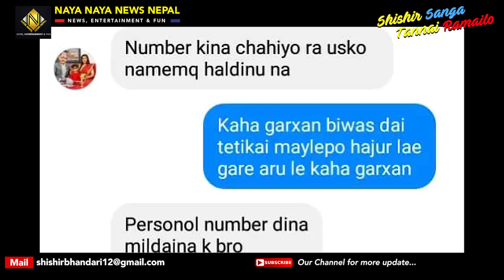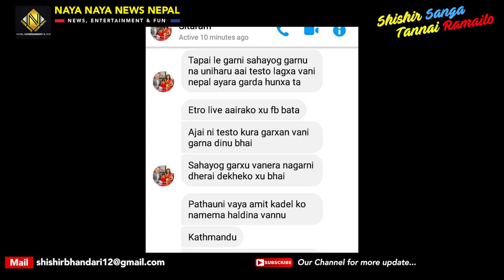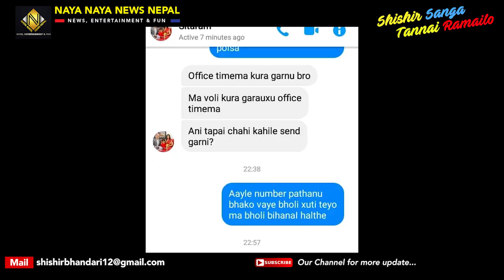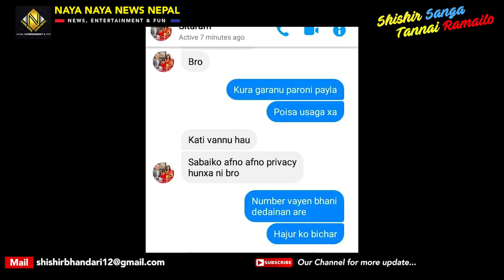'धुर्मुश'को नक्कली फेसबुक बनाएर रँगशालाको नाममा लाखौं ठग्नेको पर्दाफास ! धुर्मुशले कडा चेतावनी दिए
धुर्मुशको नक्कली फेसबुक बनाएर रँगशालाको नाममा लाखौं ठगी धन्दाको पर्दाफास- Sitaram Kattel Fake Id

Follow Shishir Bhandari On Facebook-